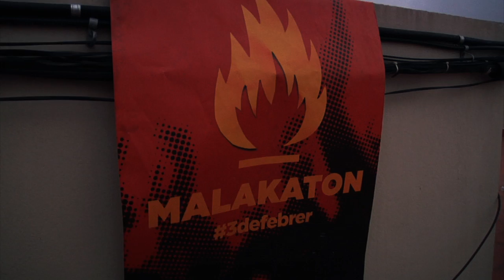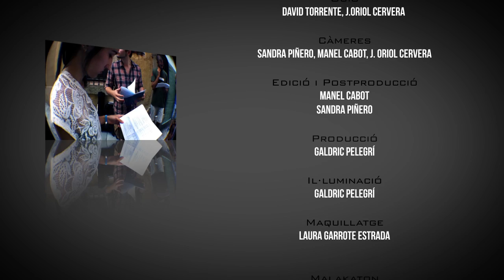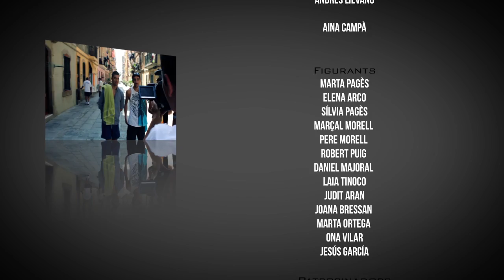MALAKATON - MAIG Videoclip Oficial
Videoclip realitzat per un grup d'estudiants d'audiovisuals.

Direcció: David Torrente
Guió: David Torrente, J.Oriol Cervera
Càmeres: Sandra Piñero, Manel Cabot, J.Oriol Cervera
Edició i posproducció: Manel Cabot, Sandra Piñero
Producció: Galdric Pelegri
Il•luminació: Galdric Pelegri
Maquillatge: Laura Garrote

Malakaton:
ALBERT FERRÉ: Veu
IGNASI CAMA: Guitarra
MANOLO BENÍTEZ: Percussió i Cajón
DÍDAC SAURET: Percussió
AGUSTÍ ESPÍN: Baix

Actors:
Ireneu Tranis, Clàudia Pérez, Daniel Rodriguez, Andrés Lievano, Aina Campà.

DOGAS PRODUCCIONS